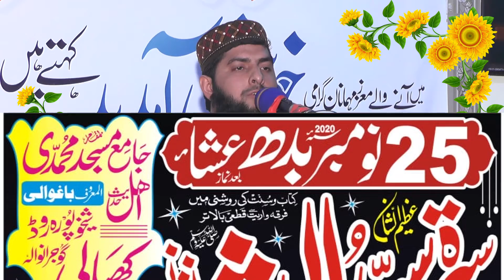Naat e Rasool by Mohsan Ahsan Bilali sahib